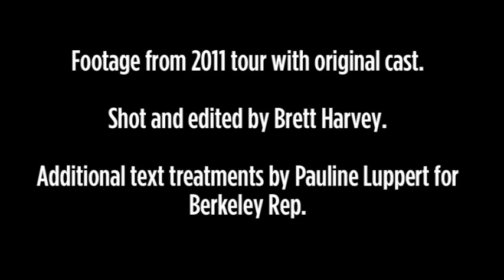THE WILD BRIDE at St. Ann's Warehouse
The magical company behind Brief Encounter returns!

St. Ann's Warehouse presents
KNEEHIGH
THE WILD BRIDE
Adapted and Directed by Emma Rice

Kneehigh, the daring and magical company behind Brief Encounter and The Red Shoes, is back — with a red-hot folktale, a brutal edge and a beating heart­. In The Wild Bride, a father accidentally sells his daughter to the Devil. And, although our heroine cleverly escapes into an elemental wonderland where she meets a prince, there's more to this story than happily ever after. Expect a wonderful bluegrass score, a fantastic live band, and a fiendishly clever romance for adults and brave children (ages 8+).